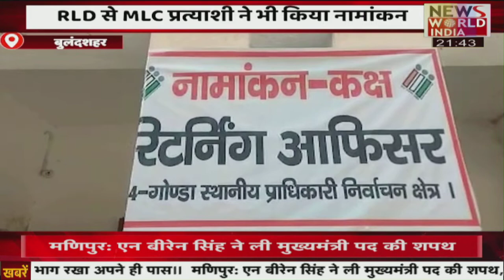देश विदेश की सभी बड़ी खबरें LIVE | Latest News | Hindi News | Breaking News । News World India